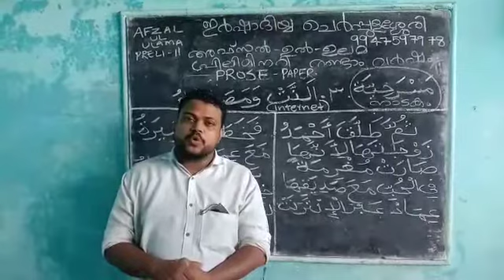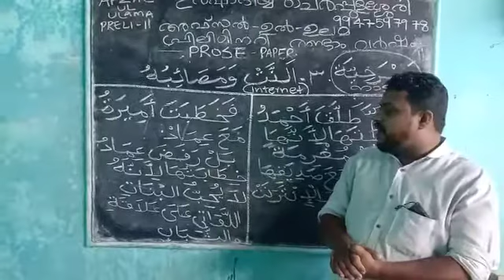afzal ul ulama preli second year prose